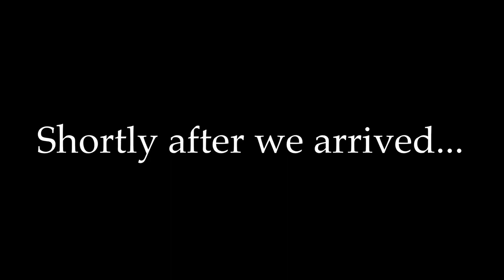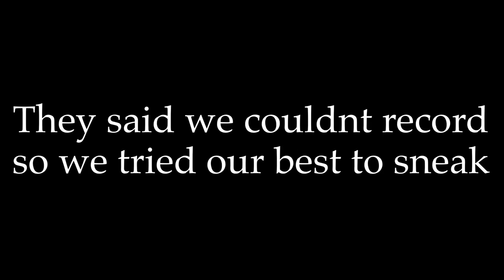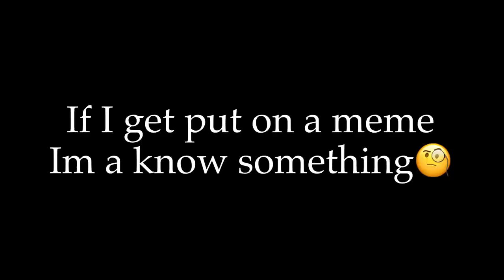I Got Four Wisdom Teeth Pulled!!! *Cried?¿?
In this video from Meirtv, Meir takes a trip to the dentist to get four wisdom teeth removed. He had to get all four removed because they were growing in sideways! Make sure you toon in and join Meir as he experiences this and if you enjoy the video be sure to leave a thumbs up and or comment but if you ain’t subscribed to Meirtv or DB4TV YOU TRIPPIN!!!